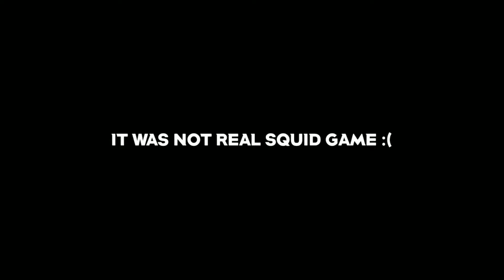Roblox Squid Game Funny moments (MEMES)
Want to watch my videos a day before others?!

Do You Like Minecraft?

My Softwares:
Editor: Filmora 9
Recorder: ShareX
Thumbnail: PhotoPea

Hate something about my channel?!

I am trying to improve everyday :)

Byeeeeeee :D